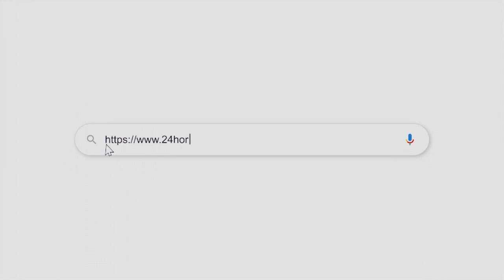Ana Paty, aliada de los más vulnerables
Casi 500 Certificados de Discapacidad, expedidos por los Servicios Estatales de Salud, fueron entregados por la alcaldesa AnaPatyPeralta 🤝